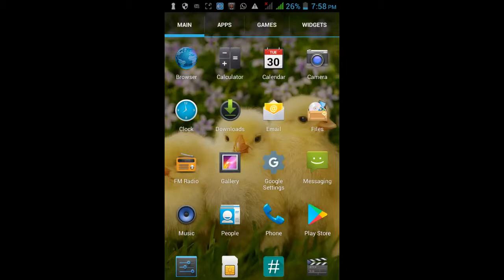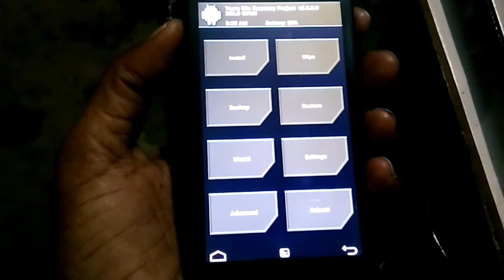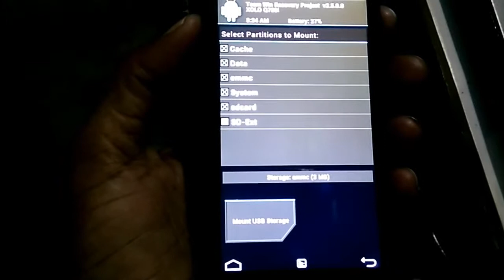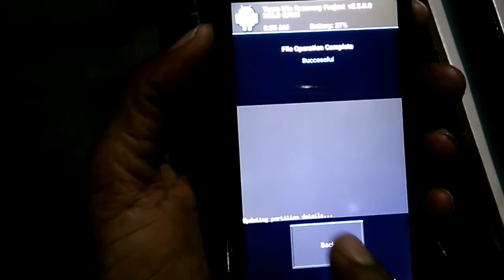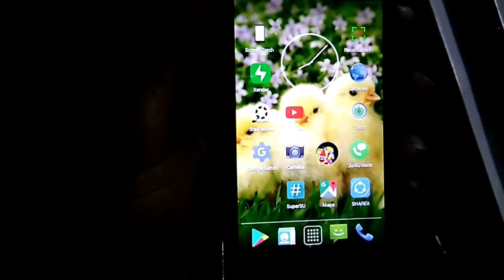लॉक खोले unlock pattern/pin lock without loss data part-3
.ETC.